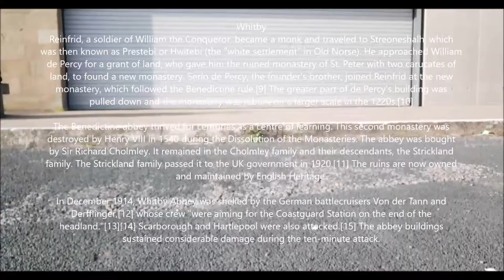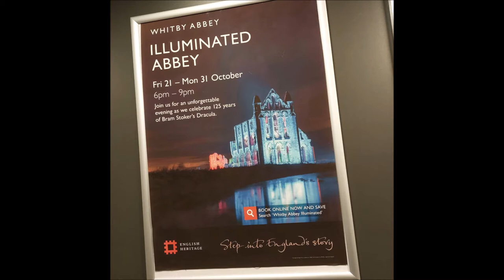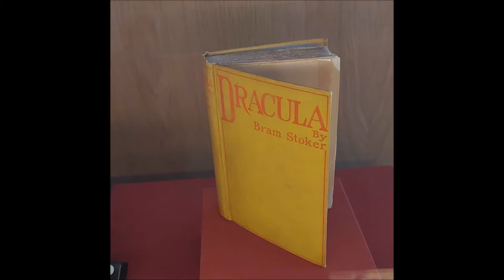Whitby Abbey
Whitby
Reinfrid, a soldier of William the Conqueror, became a monk and traveled to Streoneshalh, which was then known as Prestebi or Hwitebi (the "white settlement" in Old Norse). He approached William de Percy for a grant of land, who gave him the ruined monastery of St. Peter with two carucates of land, to found a new monastery. Serlo de Percy, the founder's brother, joined Reinfrid at the new monastery, which followed the Benedictine rule.[9] The greater part of de Percy's building was pulled down and the monastery was rebuilt on a larger scale in the 1220s.[10]

The Benedictine abbey thrived for centuries as a centre of learning. This second monastery was destroyed by Henry VIII in 1540 during the Dissolution of the Monasteries. The abbey was bought by Sir Richard Cholmley. It remained in the Cholmley family and their descendants, the Strickland family. The Strickland family passed it to the UK government in 1920.[11] The ruins are now owned and maintained by English Heritage.

In December 1914, Whitby Abbey was shelled by the German battlecruisers Von der Tann and Derfflinger,[12] whose crew "were aiming for the Coastguard Station on the end of the headland."[13][14] Scarborough and Hartlepool were also attacked.[15] The abbey buildings sustained considerable damage during the ten-minute attack.

Abbey possessions
The original gift of William de Percy included not only the monastery of St. Peter at Streoneshalch, but the town and port of Whitby, with its parish church of St Mary and six dependent chapels at Fyling, Hawsker, Sneaton, Ugglebarnby, Dunsley, and Aislaby; five mills including Ruswarp; the village of Hackness with two mills and the parish church of St. Mary; and the church of St Peter at Hackness, "where our monks served God, died, and were buried," and various other gifts enumerated in the Memorial in the abbot's book.[9]

Priors and abbots
The first prior of the reestablished monastery, Reinfrid, ruled for many years before being killed in an accident. He was buried at St Peter's at Hackness, now in North Yorkshire. He was succeeded as prior by Serlo de Percy.[9]

Dracula
Bram Stoker's 1897 novel Dracula featured Count Dracula as a creature resembling a large dog which came ashore at the headland and runs up the 199 steps to the graveyard of St Mary's Church in the shadow of the Whitby Abbey ruins.[16][17] The abbey is also described in Mina Harker’s diary in the novel:

Right over the town is the ruin of Whitby Abbey, which was sacked by the Danes, and which is the scene of part of Marmion, where the girl was built up in the wall. It is a most noble ruin, of immense size, and full of beautiful and romantic bits; there is a legend that a white lady is seen in one of the windows.